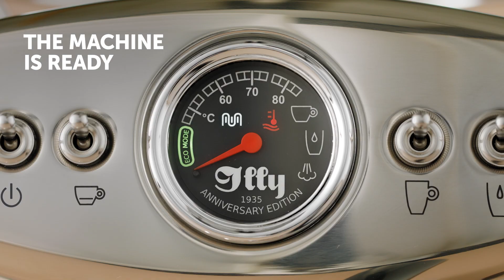How to reset your illy X1 Anniversary IPERESPRESSO ECO MODE coffee machine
You can reset the settings of your illy X1 Anniversary IPERESPRESSO ECO MODE machine in just two steps, watch the video and find out how.

Agency: Nudesign
Catalogo: Flippermusic
Album: ALL073 - Modern Living
Titolo brano: Different States
Compositori: Giacomo Trivelli, Matthew Sibley